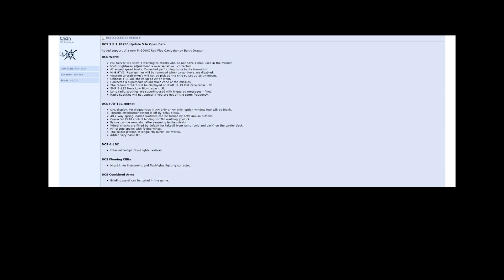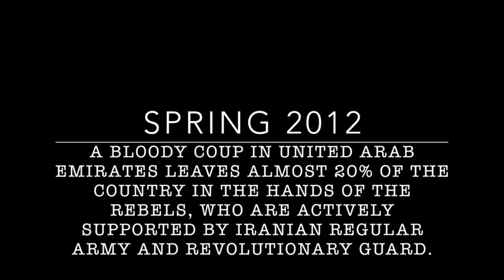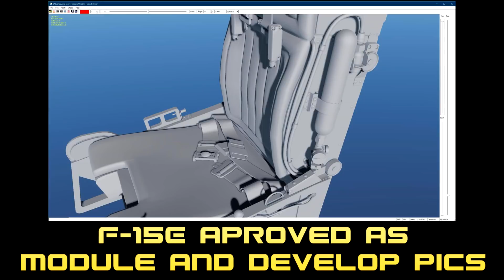DCS World Week Update 24 Jun 2018 English version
Recompilation of news, announcements and pics to DCS: World, by Eagle Dynamics and 3rd parties.

LazerPotatoe (70$)
Draco Llasa (5$)

Non official 3rd parties:
OctopusG